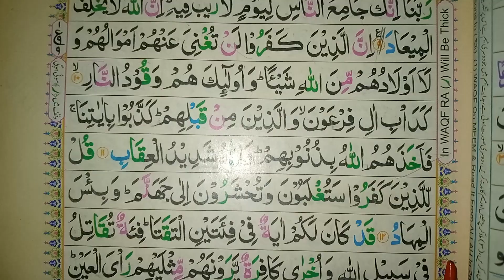Lecture 302|| Tajweed E Quran || تجوید سے قران سیکھیں